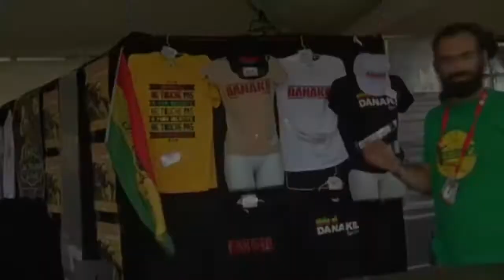Alexandre Grondeau sur France 3